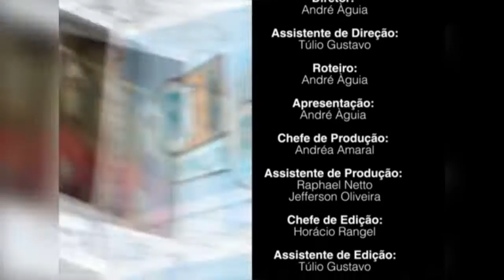República (Novo quadro Ajuda de Mestre) - Parte 03